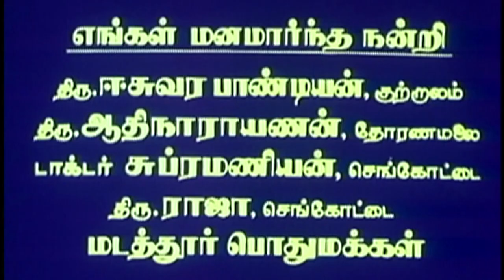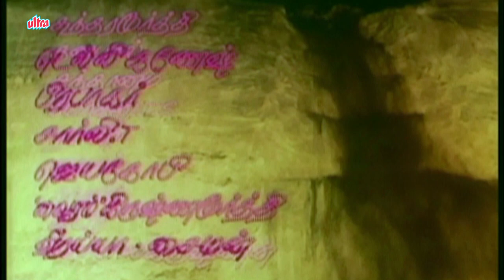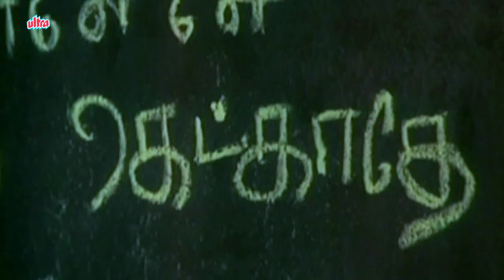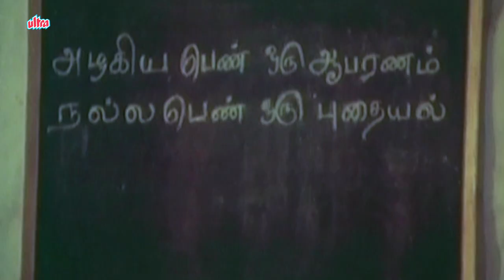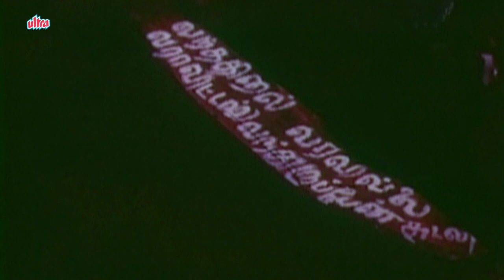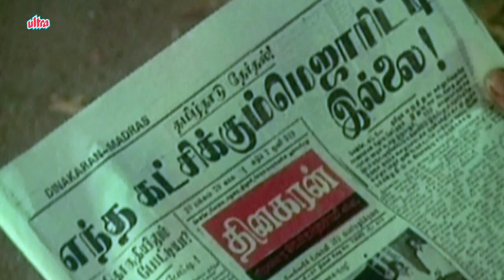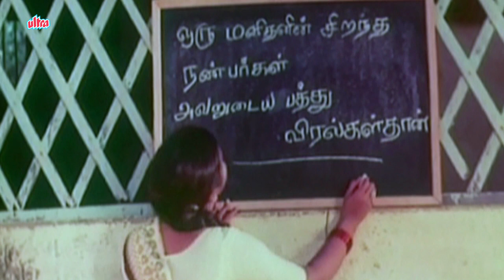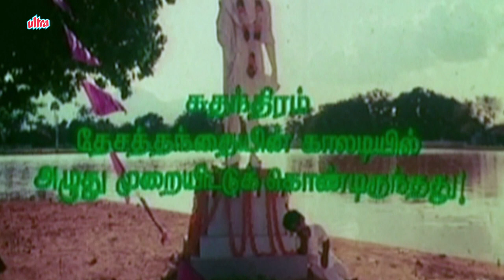Achamillai Achamillai | Tamil Full Movie | Rajesh, Saritha | K. Balachander Film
Full Tamil Movie Achamillai Achamillai (1984) directed by K. Balachander.
Starring : Rajesh, Saritha, Delhi Ganesh, Charle, Pavithra, Vairam Krishnamoorthy, Ahalaya, Prabhakar.
Producer : Rajam Balachander, Pushpa Kandaswamy
Director : K. Balachander